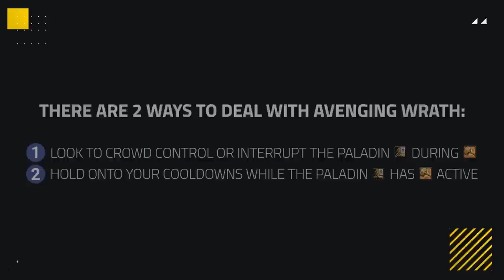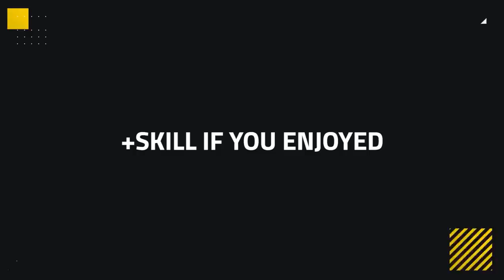Knowing Your Enemy: 5 Ways To Counter Holy Paladins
Video Description:
Welcome to an entry in our 8.3 knowing your enemy series where we provide you with the top ways to counter the strongest and most popular specs in BfA PvP.